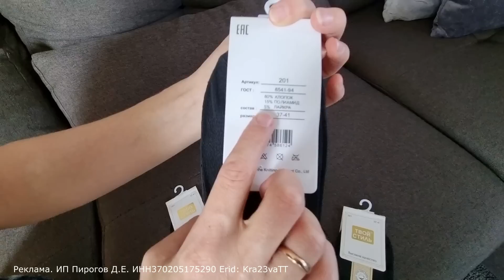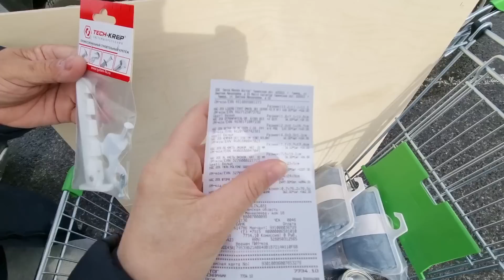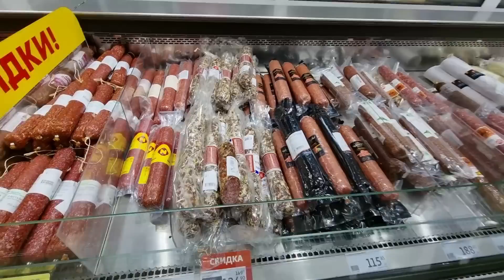Из Германии в Россию/ Заболели/ Новые вещи/ Готовимся к зиме/ Тюмень/ Жизнь в России/ Влог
Реклама. ИП Пирогов Д.Е. ИНН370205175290 Erid: Kra23vaTT

-Полотенце вафельное 45/60 штучно (ТТ) 027 Росток (однотон) (160 гр)

-Парео для бани женское (на липучке) (РД) 035 Сиреневый (однотон) (240 гр)

-Парео для бани женское (на липучке) (РД) 040 Графит (однотон) (240 гр)

-Носки женские длинные хлопковые "ТВОЙ СТИЛЬ" 201-3 черные р. 37-41 (по 5 штук)

-Простыня трикотажная на резинке "ПТ" Графит арт. 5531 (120 г)

-Простыня трикотажная на резинке "ПТ" Серый арт. 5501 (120 г)

-Носки женские короткие бамбук "XXOMA" MY050 р. 36-41 (по 5 штук)

-Носки женские капроновые "ХХОМА" WHS1 телесный, р. 35-41 (по 10 пар)

-Носки короткие хлопок "ТВОЙ СТИЛЬ" 2032 р. 37-41 (по 6 штук)

Заранее всем большое спасибо.

Кому интересно видеть, что происходит в нашей жизни за кадром, будем рады вас видеть в нашем телеграм: